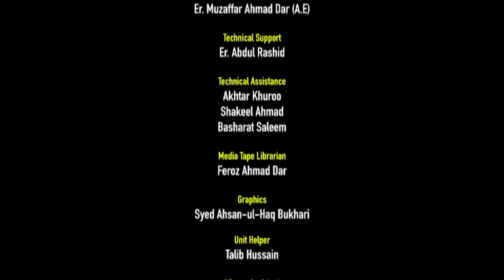Three-Day Workshop on Studying Abroad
Organised by

Centre for Career Planning and Counselling